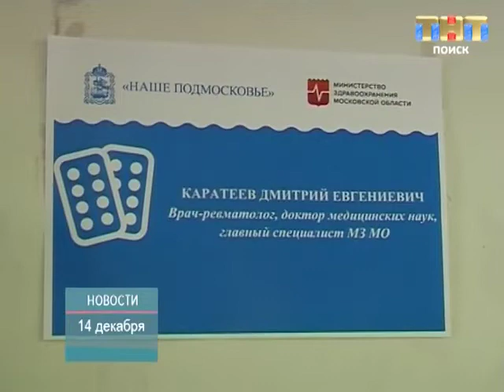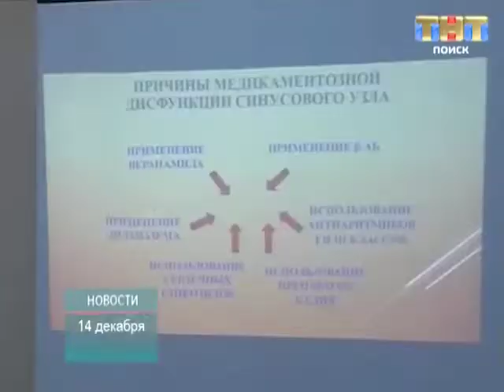ТНТ-Поиск: Акция "Здоровье Подмосковья"